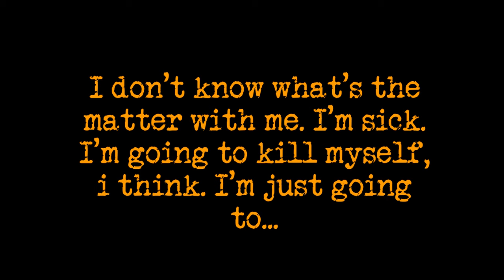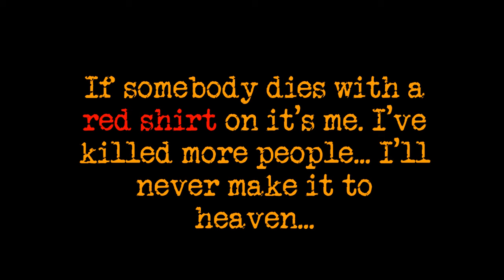911 Calls of the Weepy Voiced Killer - Paul Michael Stephani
911 Calls of Paul Michael Stephani also known as the "Weepy Voiced Killer". If anyone can help to get the transcript right of the last 911 call (*unreadable*), it would be most appreciated.